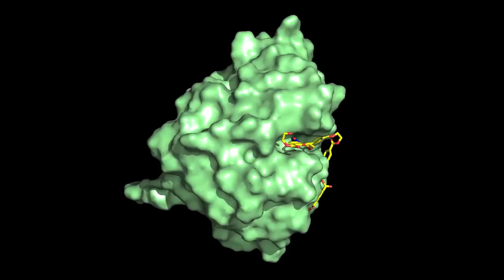This Planet 4/18/18: Bacteria Eating Plastic & Saving the Great Barrier Reef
We are all about the ocean this week! Mutant bacteria could eat the plastic in the giant garbage patch, and an innovation might save the Great Barrier Reef. Then again, the currents are not quite right...